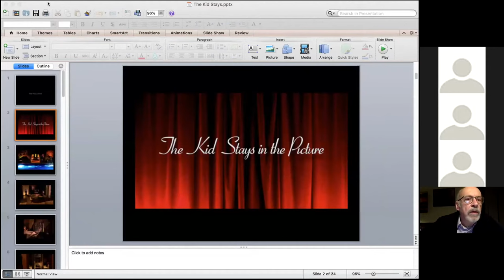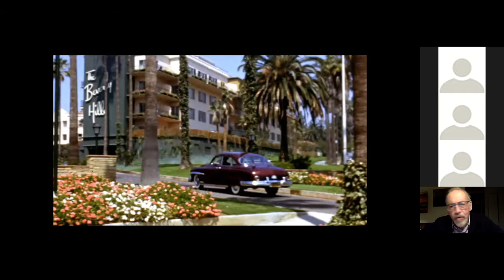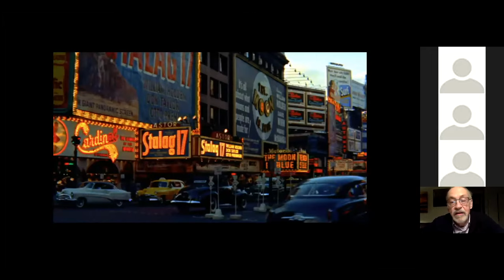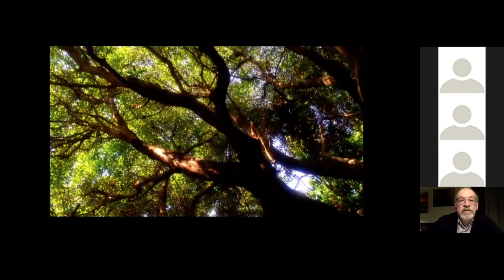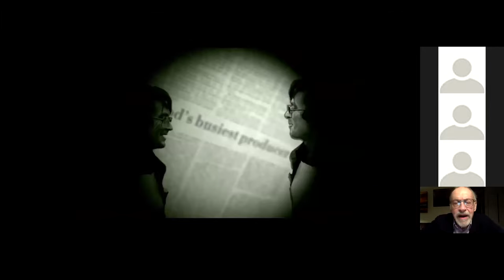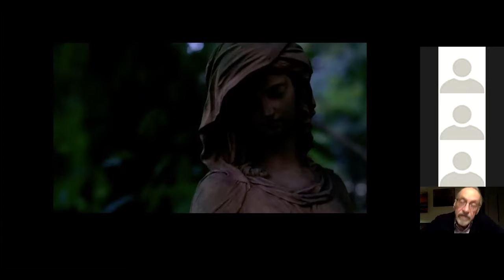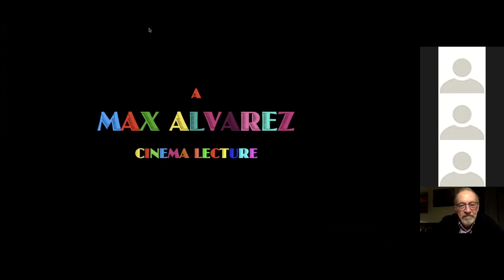The Kid Stays in the Picture Talk Back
Recorded Talk Back discussion 1/16/22 Hosted by Gary Palmucci and Max Alvarez.